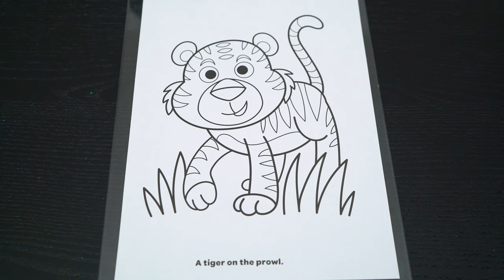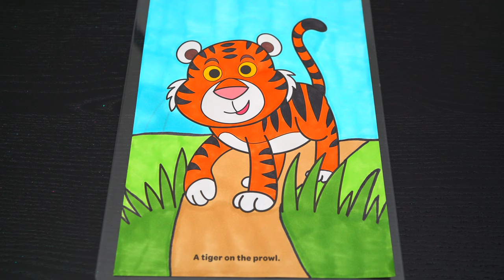Coloring Cute Tiger Jungle Crayola Coloring Page Prismacolor Paint Markers | KiMMi THE CLOWN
Join in on the fun as I, Kimmi The Clown, color in My Big Coloring & Activity Book from Crayola!  This awesome book comes with so many different pages to color!  Watch me color a picture of a cute tiger using Prismacolor colored paint markers!  I had so much fun coloring in this Crayola coloring book and watching my picture come to life!  Join me tomorrow for more fun videos! HAVE A FUN DAY!!! ☺️

Hey everyone, I'm Kimmi The Clown!